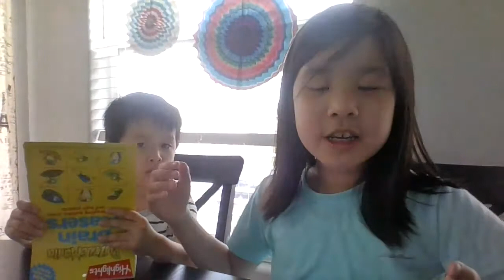Lego Ninjago Legacy 30535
We are presenting our first video on how to assemble, step by step, the Lego Ninjago Legacy 30535. My brother and I did this video together by ourselves without our parent's help, except uploading it to YouTube. We hope that you will enjoy it. Thanks!